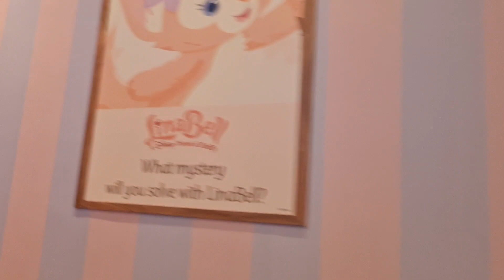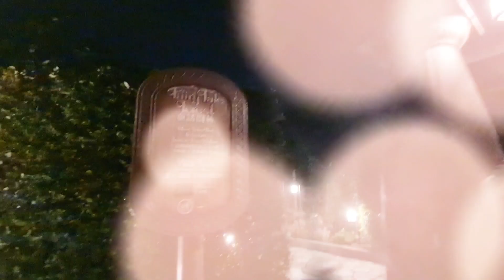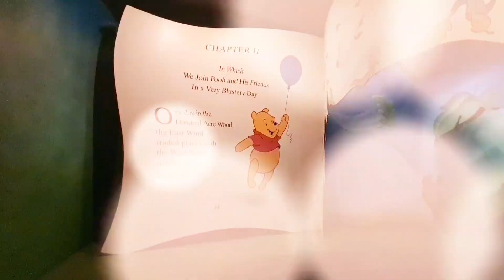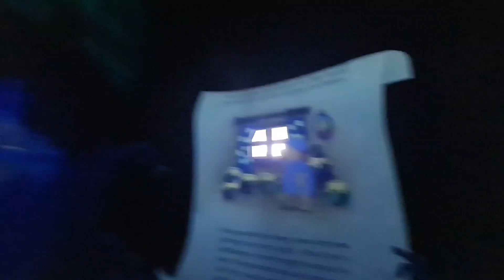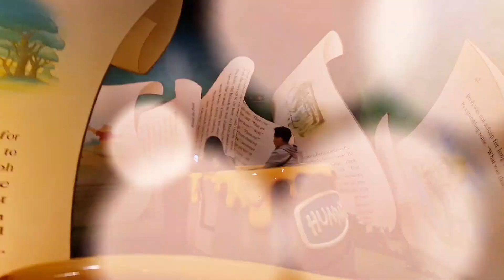HONG KONG DISNEYLAND at NIGHT (Part 3 Vlog)